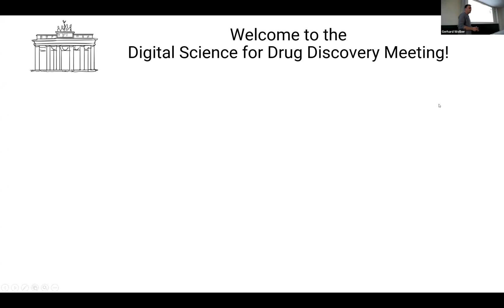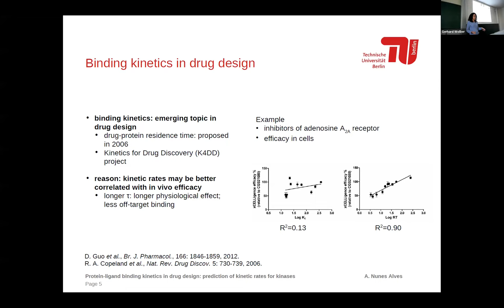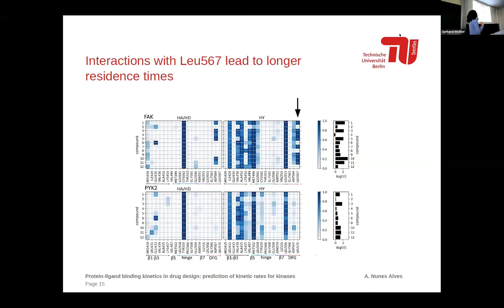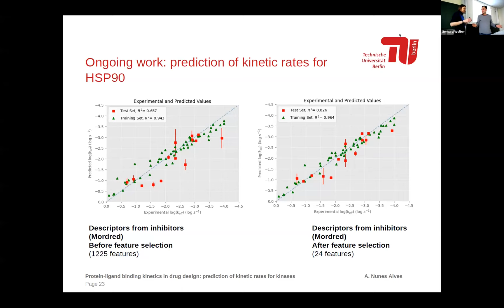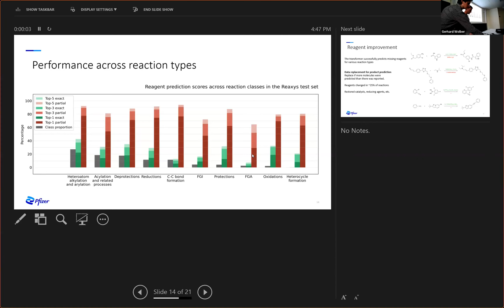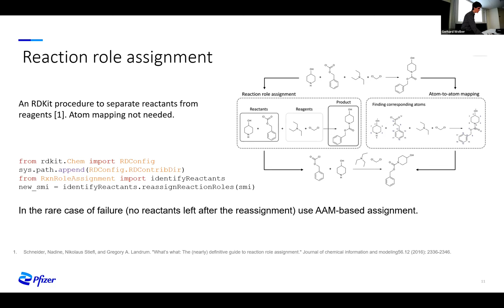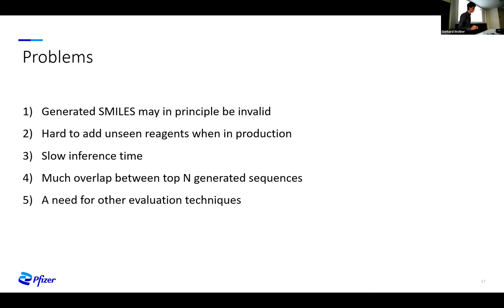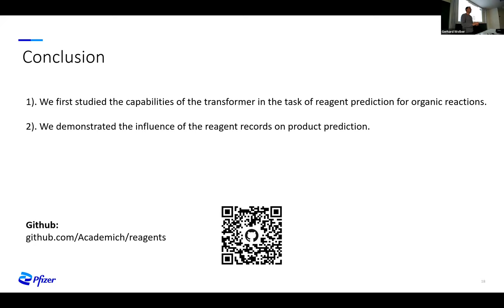Berlin Digital Science for Drug Discovery Meeting, 24 May 2023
06:07
Protein-Ligand Binding Kinetics in Drug Design: Prediction of Kinetic Rates for Kinases
Ariane Nunes Alves, TU Berlin

43:24
Reagent Prediction With a Transformer and Its Benefits for Reaction Product Prediction
Mikhail Andronov, SUPSI/Pfizer